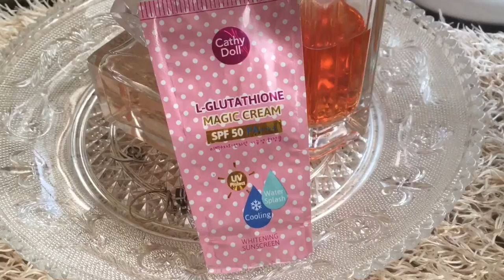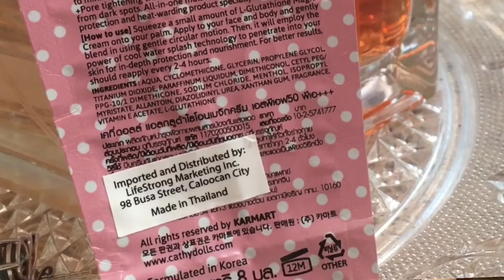BEST SUNSCREEN | BEST SUNBLOCK | CATHY DOLL SUNSCREEN | Philippines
Hi loves, it’s too hot here in the Philippines! And it’s a must to put sunblock or sunscreen guys. That’s why I’ll share with you why cathy doll sunscreen is my favorite and the best sunscreen for me.

✨ Product
      Cathy Doll Sunscreen

FACEBOOK @Noemi Culili De Jesus

best sunscreen philippines,
best sunscreen ph,
best sunscreen lotion,
best sunscreen for body philippines,
best sunscreen for oily face philippines,
best sunscreen in watsons,
best sunscreen for sensitive skin,
best sunscreen for oily acne prone skin philippines,
best sunscreen review,
best sunscreen for body,
best sunscreen affordable,
best sunscreen acne prone skin,
best sunscreen and moisturizer,
cathy doll review,
cathy doll products,
cathy doll sunscreen
best sunscreen and price
best sunblock philippines,
best sunblock for body philippines,
best sunblock for beach,
best sunblock ph,
best sunblock cream,
best sunblock lotion,
best sunblock for face and body,
best sunblock for sensitive skin,
best sunblock for oily skin philippines,
best sunblock available in philippines,
best sunblock for asian skin,
best sunblock body lotion,
best sunblock for beach philippines,
best sunblock in bangladesh,
best sunblock cream for oily skin,
best sunblock cream for face,
best sunblock cream for dry skin